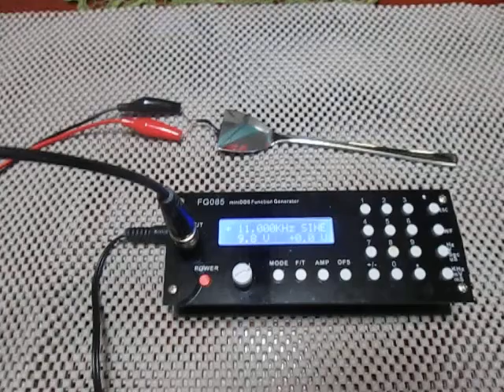超音波プローブの発振制御（Ultrasonic experiment）